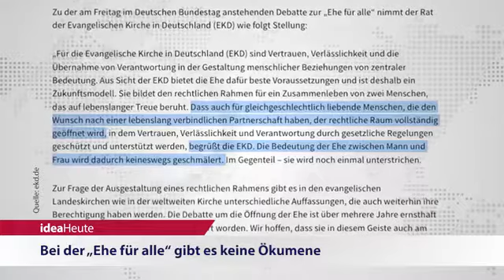ideaHeute vom 29 06 2017 - Ehe für alle - Naher Osten - Lutherisches Selbstverständnis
Bei der „Ehe für alle“ gibt es keine Ökumene - Karmelmission: Der Nahe Osten wird zur christenfreien Zone - Landesbischof Rentzing: Die bleibende Bedeutung Luthers